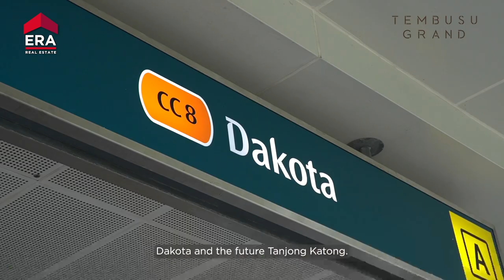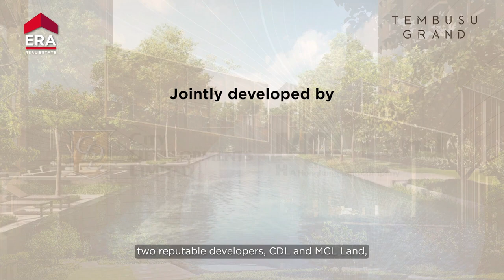District 15 New Launch @ Tembusu Grand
🏡 *Tembusu Grand Showflat Previewing Now* 🏡

➡️ Preview Period 24 Mar (Fri) - 04 Apr (Tue)

🚩 Renowned developers (CDL & MCL)
🚩Minutes away from 2 MRT (Tanjong Katong & Dakota MRT)
🚩 1 KM to elite schools (TKGS, Kong Hwa Primary & Haig Girls)

Prices Starts From -
🏆 1+Study (527sf) from $1.248m / *$2,368psf*

🏆 2 br 2 bath (667sf) from $1.548m / *$2,321psf*

🏆 2+Study 2 bath (743sf) from $1.778m / *$2,393psf*

🏆 3 br (990sf) from $2.278m / *$2,301psf*

🏆 3 br+Study (1173sf) from $2.698m / *$2,300psf*

🏆 4 br (1432sf) from $3.288m / *$2,296psf*

🏆 5 br (1711sf) from $4.028m / *$2,354psf*

➡️ E-balloting: 06 Apr (Thur): 10am
➡️ Multiple & Agent Purchase: 07 Apr (Fri) from 10am at Showflat (Subject to change)
➡️ Single purchase: 08 Apr (Sat) 10am